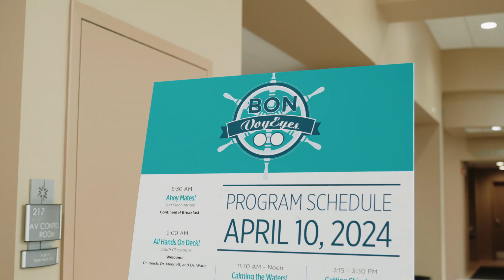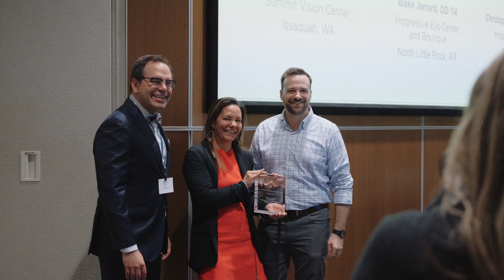2024 Hayes Center for Practice Excellence Awards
Congratulations to this year's Hayes Center for Practice Excellence Award recipients: Christina Schiller, OD ’14, Blake Jarrard, OD ’14, and Christopher Herring, OD ’17!

Drs. Schiller, Jarrard, and Herring spoke to SCO third-years as part of the annual Bon VoyEyes program in which students begin preparing for their fourth-year externships.